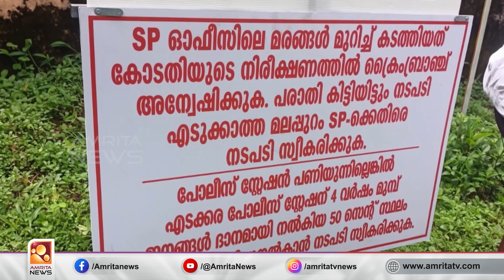സമയം ശരിയല്ല | Amrita News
എഡിജിപി എം ആർ അജിത് കുമാർ ഉൾപ്പടെയുള്ള ഉന്നത പോലിസ് ഉദ്യോഗസ്ഥർക്കെതിരായ പി വി അൻവർ എം എൽ എയുടെ ഗുരുതരാരോപണത്തിൽ സി.പി.എം പരിശോധന നടത്തും. ആഭ്യന്തര കുപ്പിനെ പ്രതിരോധത്തിലാക്കിയ വിവാദം സൂക്ഷമതയോടെ കൈകാര്യം ചെയ്യാനാണ് പാർട്ടി നീക്കം